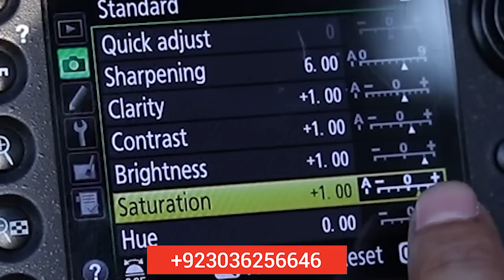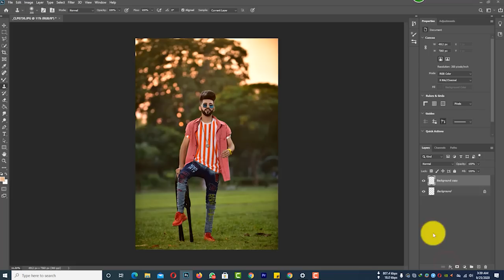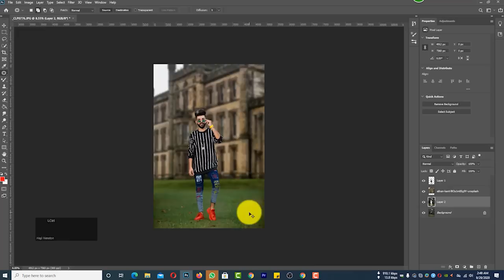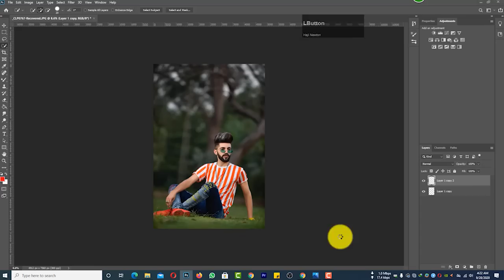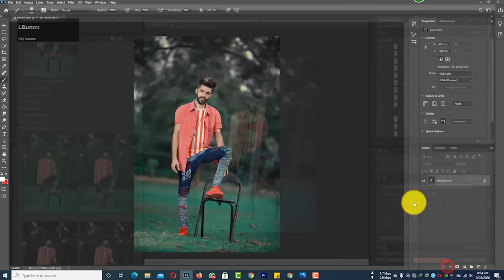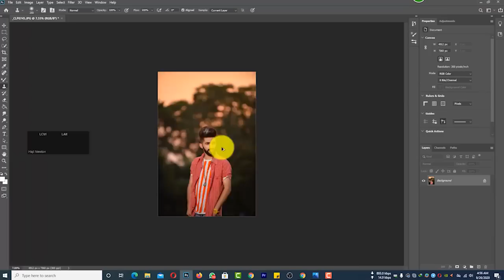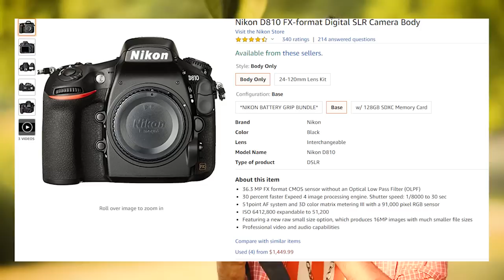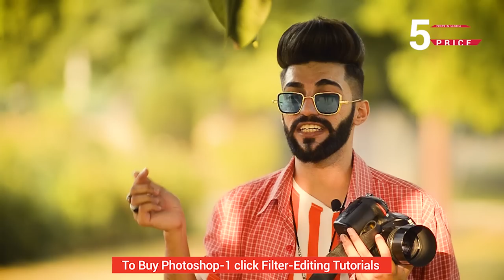Nikon D810 Photography & Videography Test with Best Setting for insta Dp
nikon d810 price

nikon d810 specs

nikon d810 nikon d810 body

used nikon d810

nikon d810 refurbished

nikon d810 vs d850

nikon d810 new

nikon d810 video settings

nikon d810 image size settings

nikon d810 custom settings

nikon d810 settings for portraits

nikon d810 autofocus settings

nikon d810 settings spreadsheet

nikon d810 menu settings

nikon d810 review 2019

nikon d810 problems

nikon d810 video specs

nikon d810 release date

nikon d810 sample images

nikon d810 settings for landscape

nikon d810 tips and tricks

nikon d810 manual

nikon d810 manual

nikon d810 tutorial

nikon d810 focus points

nikon d850 sample images

nikon d750 sample images

nikon d810 price

nikon d810 raw samples

nikon d810 specs

nikon d810 portraits

nikon d810 pictures

nikon d810 price

nikon d810 specs

nikon d810 image quality

nikon d810 problems

nikon d850

nikon d810 price

nikon d750 specs

nikon d850 specs

nikon d810 megapixels

nikon d810 manual

nikon d810 for sale

best dslr camera for beginners

best dslr camera with price

best dslr camera for video

best dslr camera with wifi

best camera for professional photography

best camera for photography beginners

best camera for photography and video

best camera for photography student

best camera dslr

best camera for event photography

best camera in the world

p photoshoot

photoshoot video

supermodel photoshoot

studio photoshoot live model portraits

one flash photography

studio lighting setup

shooting portraits with one speedlight

studio lighting tips

photo shoot pose for girl

photoshoot poses for couples

photoshoot poses for men

photoshoot poses at home

photoshoot style pose

best photoshoot poses for girls

dslr settings chart

dslr camera settings for different situations pdf

dslr camera settings chart

canon dslr settings

dslr settings cheat sheet

dslr camera settings app

sample photos with camera settings

dslr settings for moon

how to use adobe photoshop for editing photos

photo editor

how to edit photos in photoshop cc

high end portrait retouching

how to edit black skin in photoshop

skin retouching 2019

how to create frequency separation action in photoshop

how to smooth black skin in photoshop

photoshop cc tutorial how to dodge and burn in 5 minutes

piximperfect soften skin

best free photoshop actions

best photoshop actions 2020

free photoshop actions for portraits

best photoshop actions for portraits

best photoshop actions for photographers

free photoshop actions 2020

best dslr for video

best budget dslr for video

best dslr for video 2020

best professional dslr camera

best camera for video

nikon

free presets

best lightroom presets for professional photographers

professional lightroom presets

free lightroom presets for portraits

best lightroom presets 2019